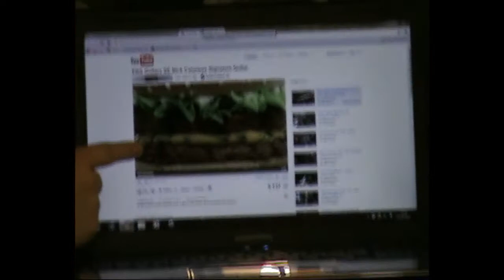Recording Diary - Day 5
Ep.5 of our recording diary
More vocals today, and synth!